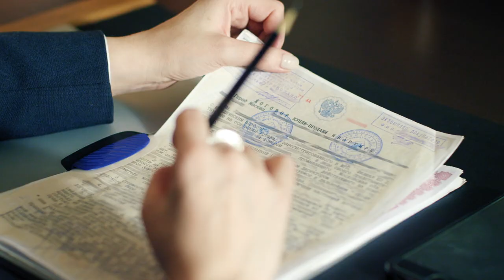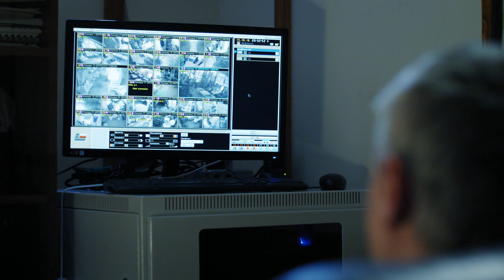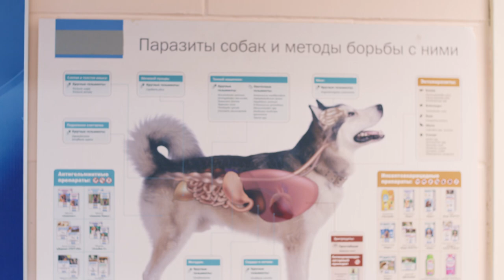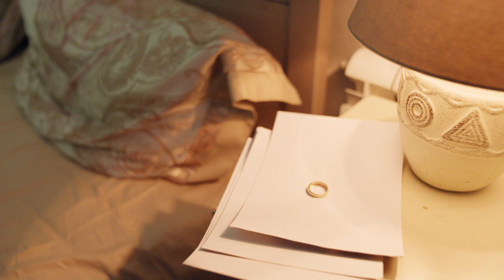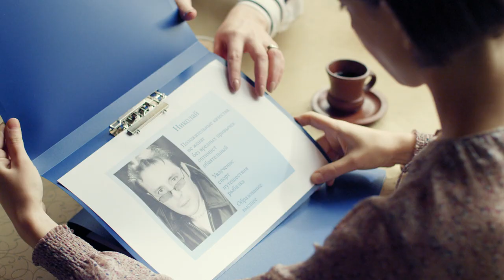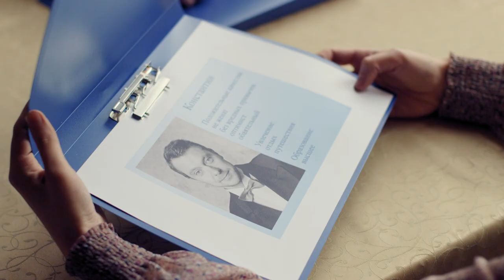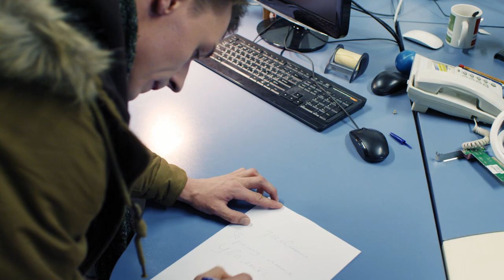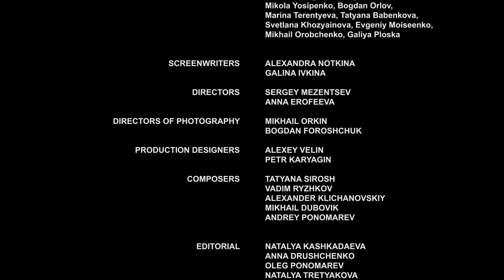Old battle axe 3 - 4 episodes - Movies, Films & Series